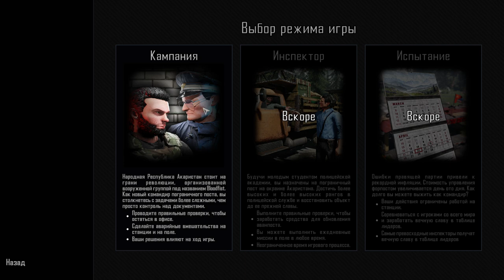ДОБРО ПОЖАЛОВАТЬ В АКАРИСТАН - Contraband Police #1